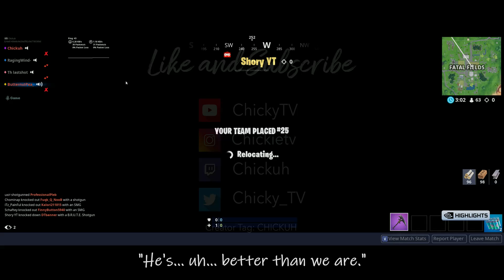Fortnite: He's Trash!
How often do you hear someone say someone else is trash? Or how often do you hear someone say that they are trash? Well... someone is trash... maybe...